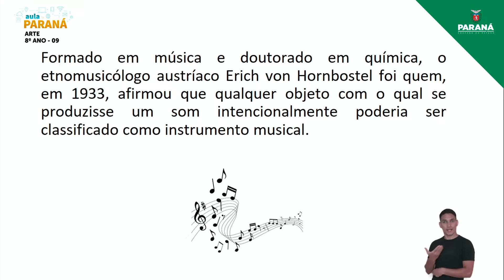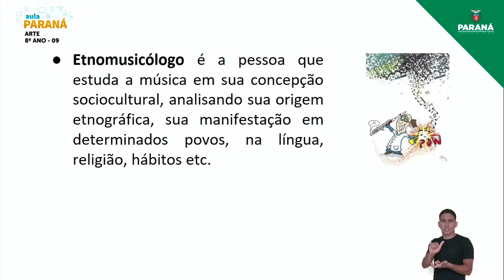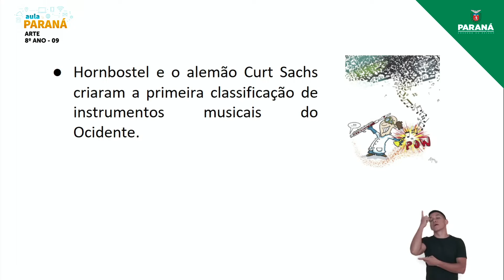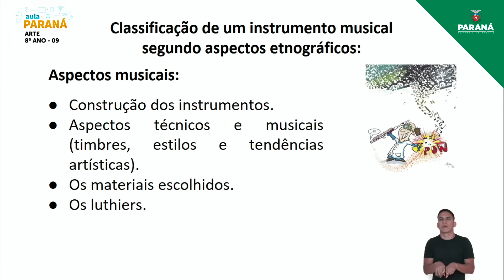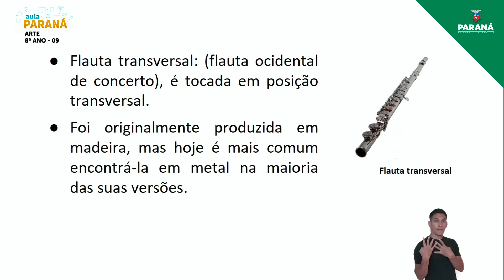2022 | Resumo da Aula | 8º Ano | Arte | Aula 9 - Classificação dos Instrumentos Musicais I